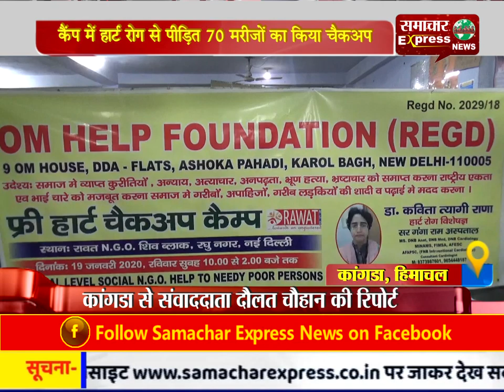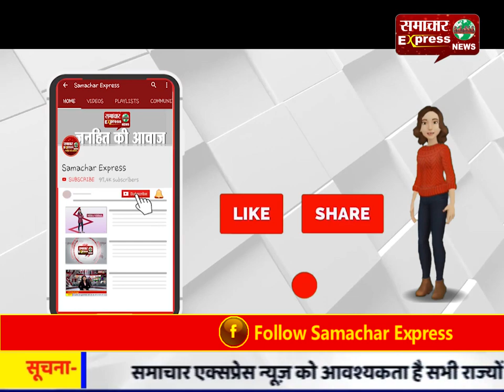कैंप में हार्ट रोग से पीडि़त 70 मरीजों का किया चैकअप